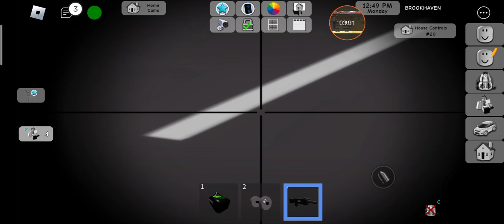seeing rain in Brookhaven the first time? 😁